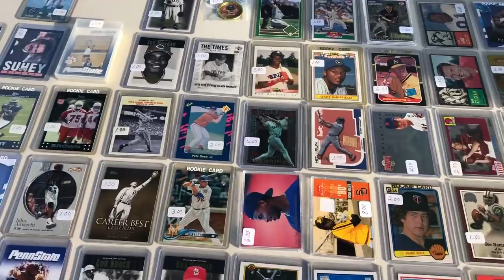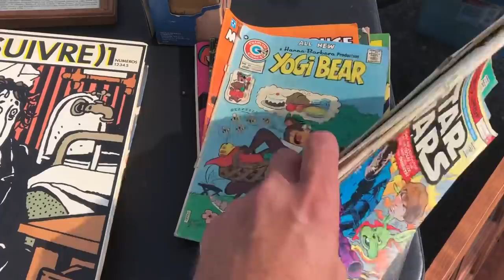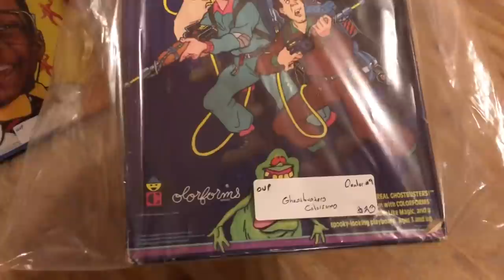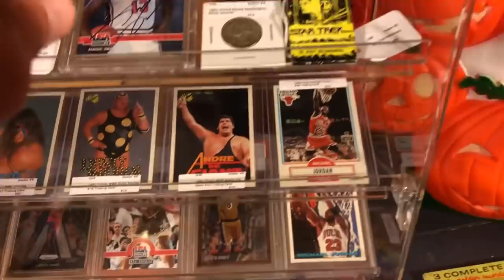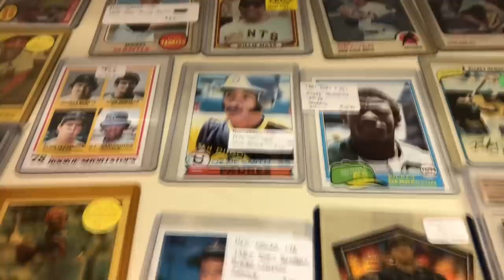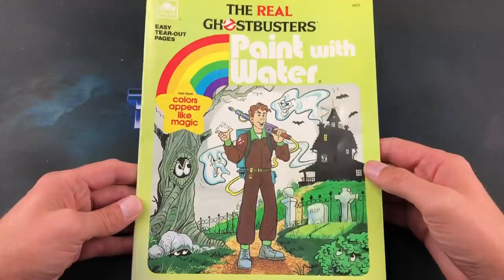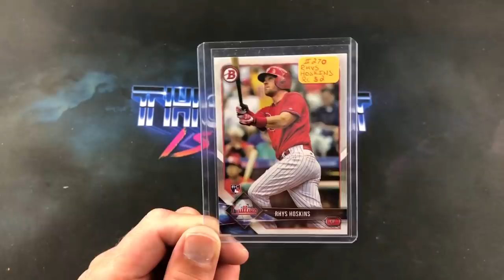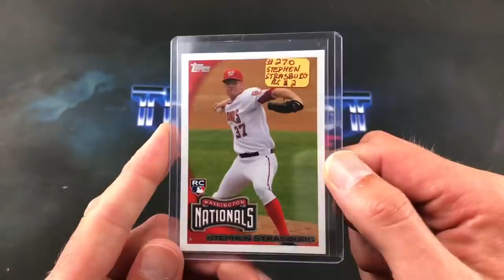A SPORTS CARD GOLDMINE IN AN OLD ANTIQUE STORE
Last week my buddy and I drove up to Belleville, PA to revisit a flea market and a nearby massive antique mall in search of baseball cards, old toys and video games.